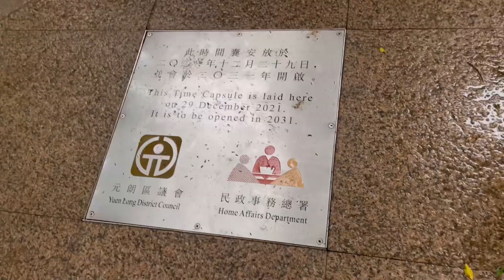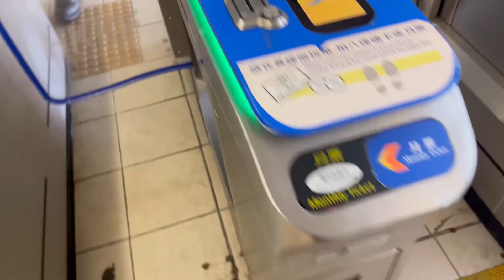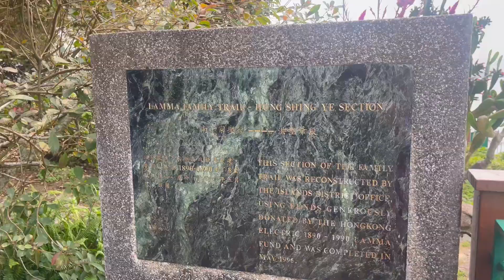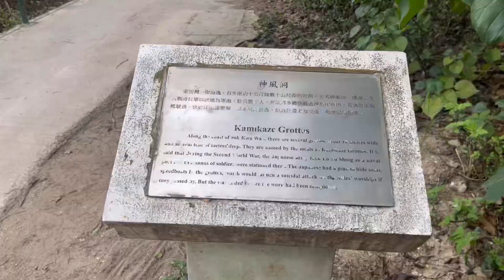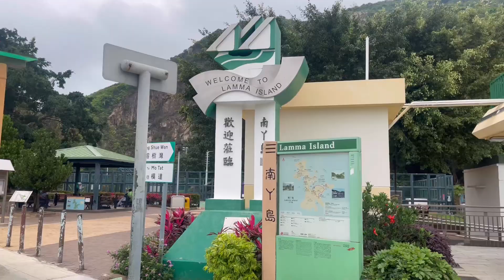Vlog | Nepali Travel Couple | Lamma Island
In this video, we take you with us to Lamma island for a day trip. We set off really early as the plan was to do the whole loop around the island. It was a very humid day even when the sun was covered by clouds.

Lots of visitors visit Lamma island for a family day out to relax in the beach, hike or for picnic. We met people of all age groups leisurely enjoying what the island has to offer. It was perfect for us as both of us love hiking.

Musician: @iksonmusic

Musician: ASHUTOSH